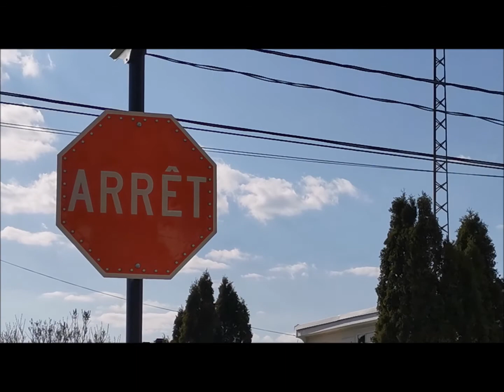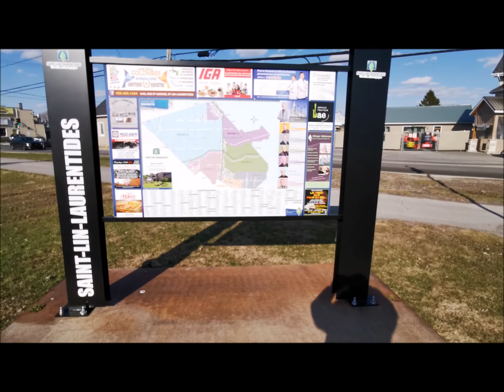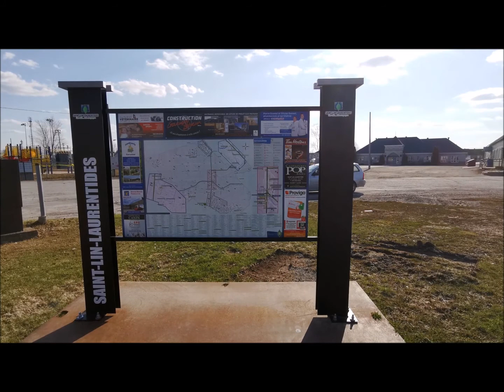Tranche de vie à St Lin Laurentides, Qc 18 avril 2020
Dernière tranche de vie pour la rivière l'Achigan, qui semble avoir retrouvé son lit normal.
Donc, à moins d'un revirement spectaculaire de la nature, le prochaine vidéos sur la rivière l'Achigan devrait être l'hivers prochain.

Remerciement pour la bande sonore:
Pièce musicale:
Titre: Car Thru Icy Puddle par: Inconnu
Artiste : __url_artiste__

Si vous avez aimé cette vidéo abonnez-vous en cliquant sur l'icone en bas à droite de la vidéo ainsi que sur la cloche de notification, afin de ne manqué aucune des prochaines vidéos qui seront mise en ligne.
Vous pouvez aussi cliquer sur "J'aime" et partager cette vidéo.
Si vous avez moins aimé vous pouvez me laissé un commentaire.